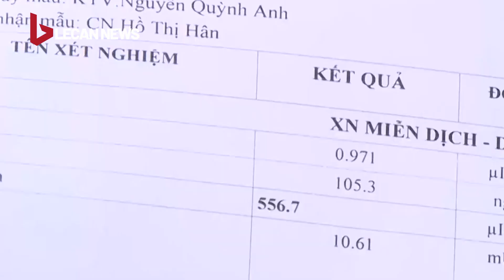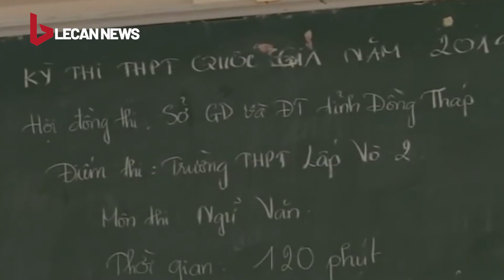Nữ bác sĩ ngoại tình với đồng nghiệp nhận 'quả báo'